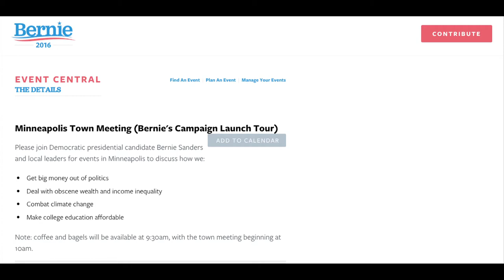Bernie Sanders Visits Minnesota 2015/05/31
Bernie Sanders, Democrat from Vermont, spoke today at

As you listen to this uncut recording of his points, consider this, how dystopian would the country be if each of his plans were to come about. This election is important, consider carefully the policy plans of each candidate.